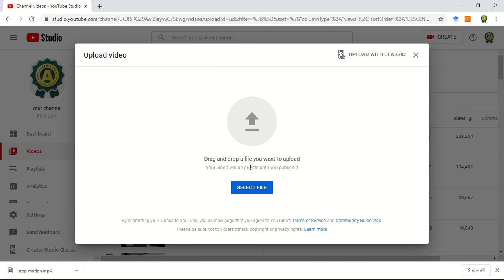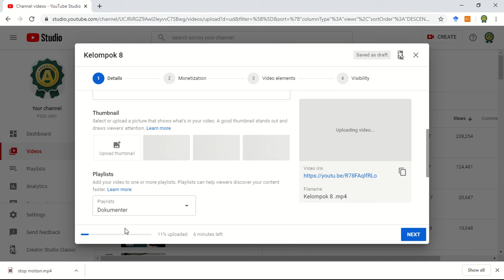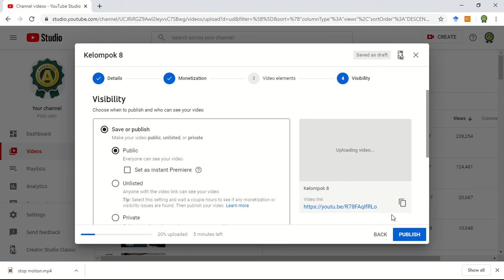Upload video ke youtube PSIK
Pastikan sudah login menggunakan email youtube PSIK UMY